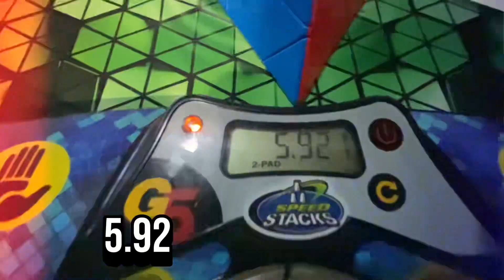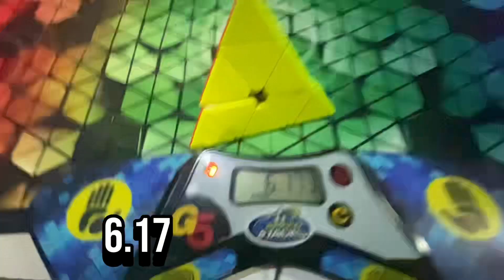A SEGUNDA RODADA DO PYRAMINX NÃO DEU BOM 🫠 - AVG: 5.89 - SJC Mazza Open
Fala Cuberssss 🫡

No dia 28/09/2024 participei do SJC Mazza Open, um campeonato em São José dos Campos - SP
Essa foi a minha segunda rodada no Pyraminx, não consegui tempos e nem uma média muito boa, mas, seguimos em constante evolução 👊🏻🔥🚀

🔗LINK PRODUTOS🔗

🚀Patrocina pela SpeedCubeShop, utilize  meu código [LAURA] para garantir desconto na sua próxima compra! 🫡